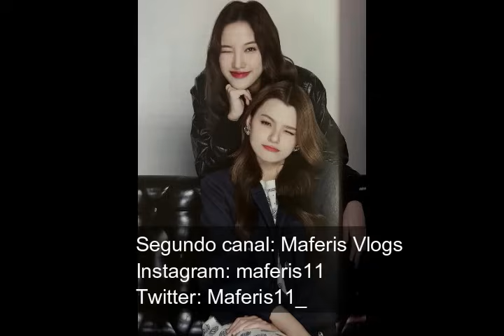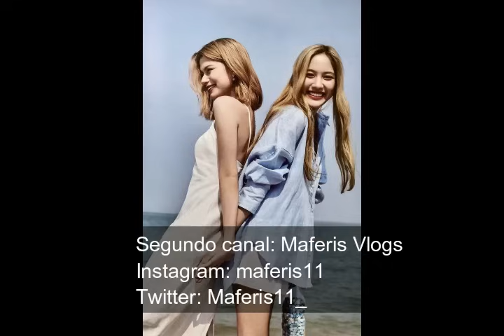Un beso y una relación de pareja se hace pública